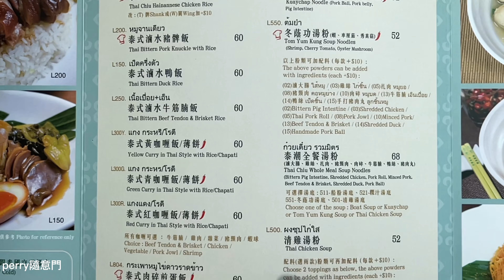￼￼疫情下的香港 家居工作尾聲 好多寫字樓都開始返工 試食科學園泰國午餐 Walking Tour HKSTP PAK SHEK KOK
MAR 2022
星期四